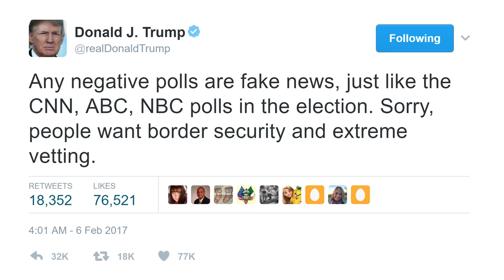Is that right, Trump?